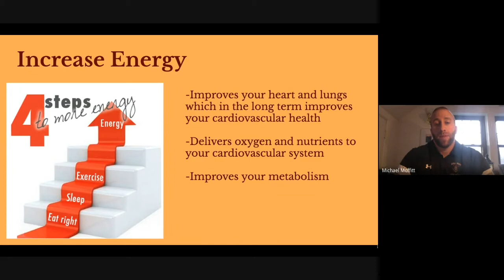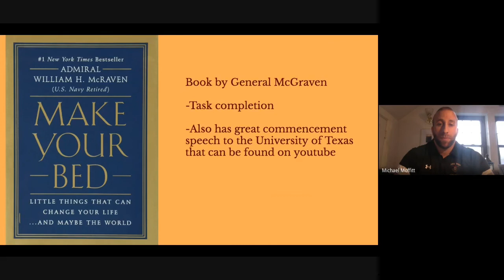12/18/20 - Message from one of Iona Prep's school counselors, Mr. Moffitt.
In this fact-filled and motivational snippet, Mr. Moffitt, shares with the Iona Prep community the psychological and physiological benefits of exercise, as well as the importance of making our bed.   Check with your healthcare professional before making changes to your diet and/or exercise regimen.